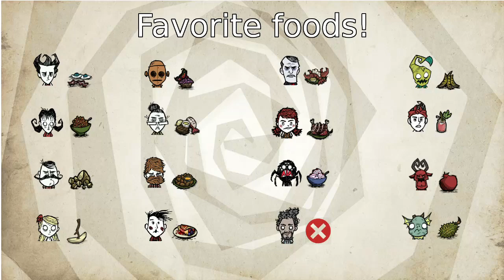Don't Starve Together: Character's Favorite Foods QoL Update!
In this video we'll look into each character's favorite recipe, talk about why that recipe was chosen, and if this is a big enough buff to change how the character is played.

UPDATE: Klei admitted that they forgot about Wurt's veggie bonus. It will be patched in an upcoming hotfix.

Make sure you check the two links below for free points and spools in DST courtesy of Klei!